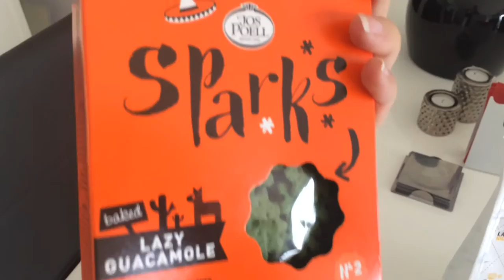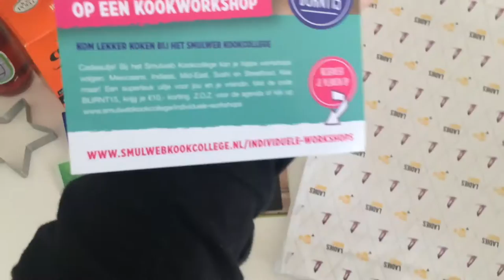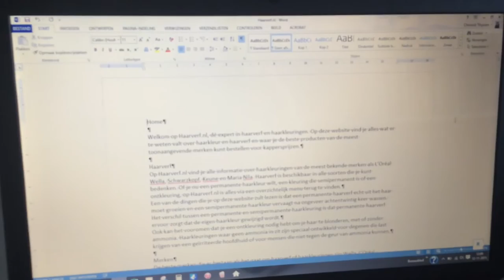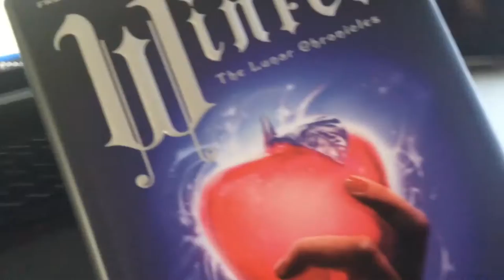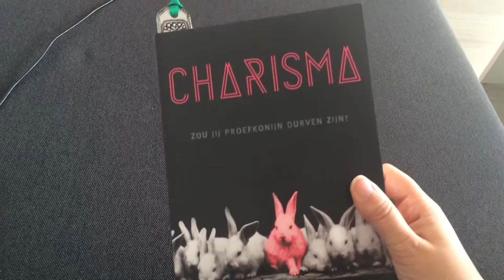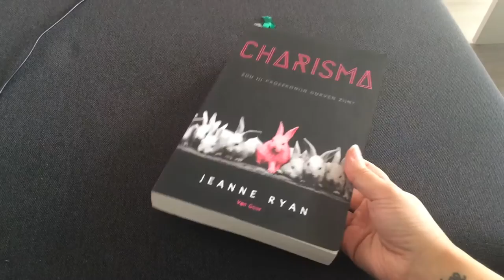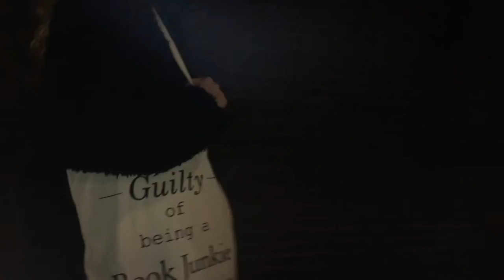Uitreiking ECI Literatuurprijs @ Den Haag | VLOG #1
Elke woensdag een Book-vlog en elke vrijdag een Non-books-vlog.